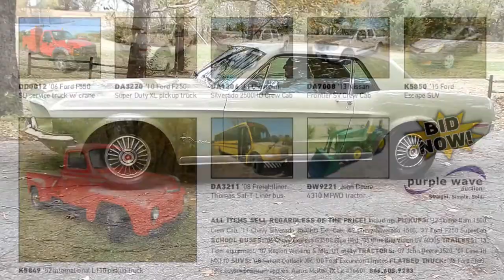Vehicles and equipment auction | November 29, 2017 | Purple Wave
November 29 vehicles and equipment auction

685 items in this absolute auction will begin to close at 10 a.m. CST on Wednesday, November 29, 2017.

Purple Wave is selling vehicles and equipment to the highest bidders at purplewave.com. Place your bids on cars, pickups, vans, SUVs, buses, heavy trucks, tractors, forklifts, trailers, shop tools, and much more. Bidding is open now and we'll sell each of more than 700 items without a reserve or minimum bid on Wednesday, November 29, beginning at 10 a.m. Don't wait. Visit purplewave.com to get started. Purple Wave Auction. Straight. Simple. Sold.